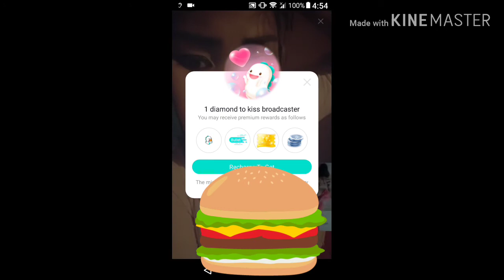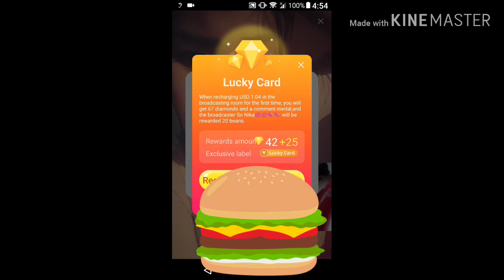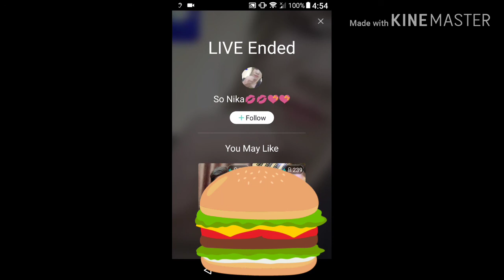ស្ដាប់គាត់និយាយអោយយូបាន ដឹងរឿង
ស្រីពីនាក់ឡាយវិដេអូនិយាយតែ រឿង. មួយនិយាយធម្មតាទេ តែមួយតែចប់ម៉ង